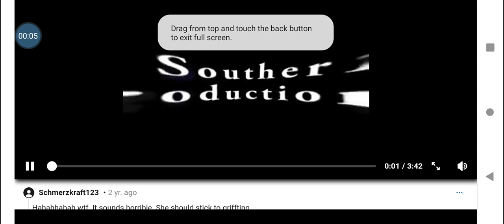Lauren southern- music video